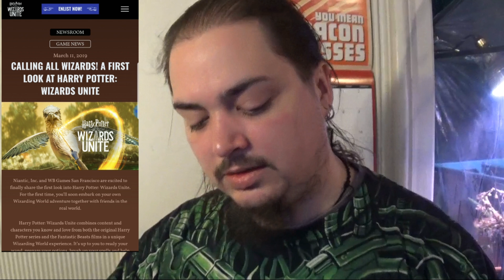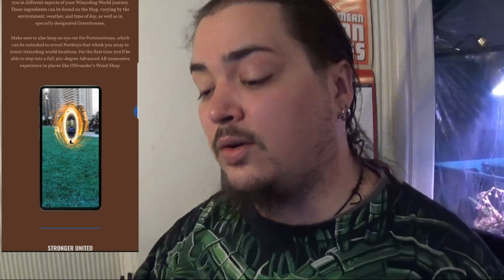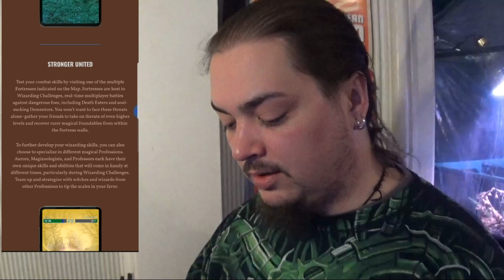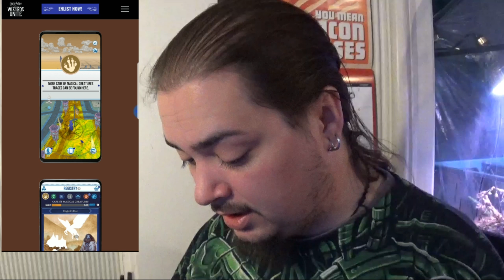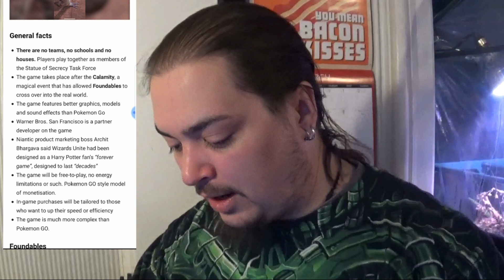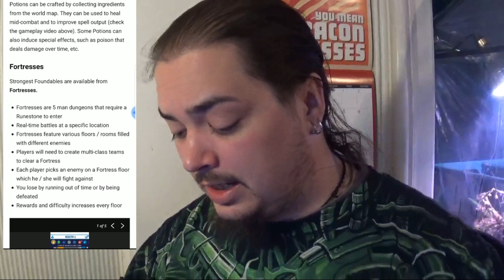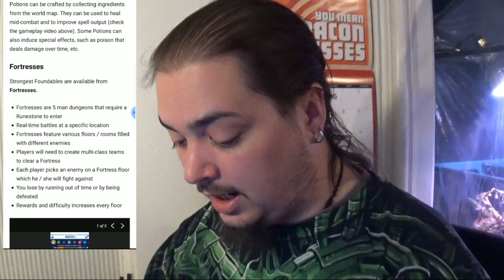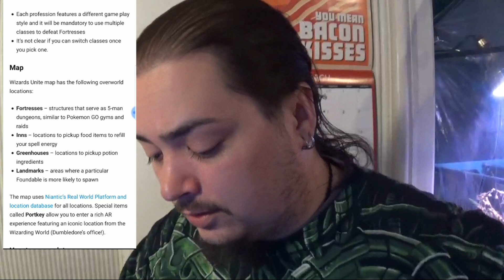Wizards Unite! HUGE NEW UPDATE!!!!!!!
Game play footage!

link to wizards unite site to sign up for the games release